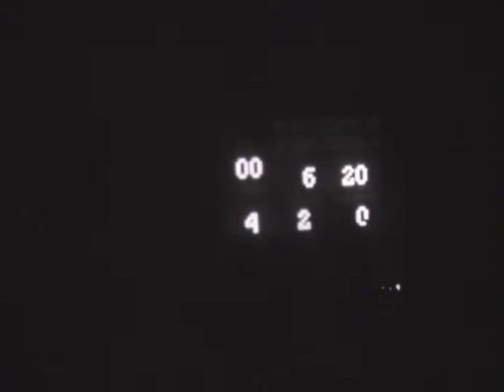Football vs Bradley 1962